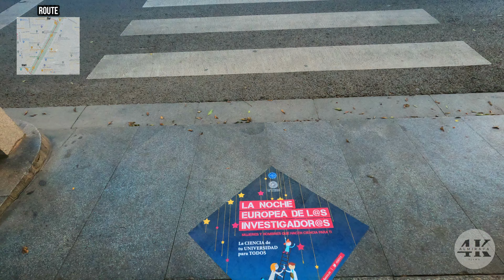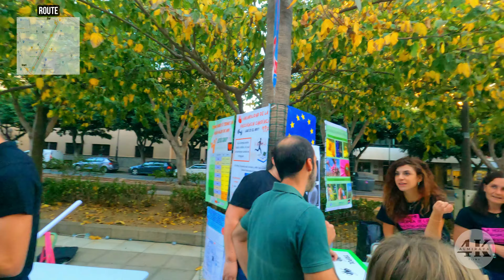feria de la ciencia | Rambla de Almería - España (Andalucía) 4k UHD